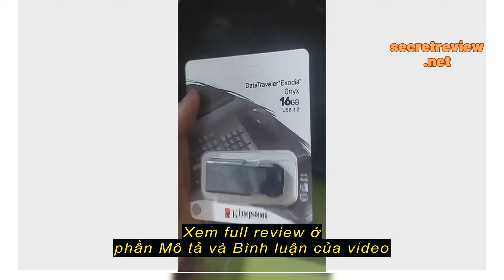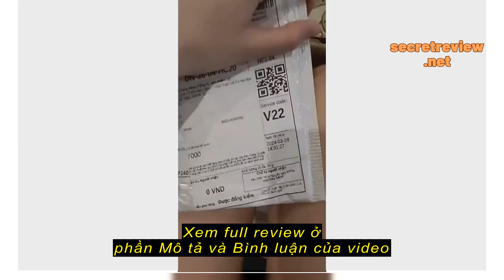Review Kingston Ổ Đĩa flash 256gb 128gb 64gb usb 3.2 4gb 8gb 16gb 32gb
Kingston Ổ Đĩa flash 256gb 128gb 64gb usb 3.2 4gb 8gb 16gb 32gb